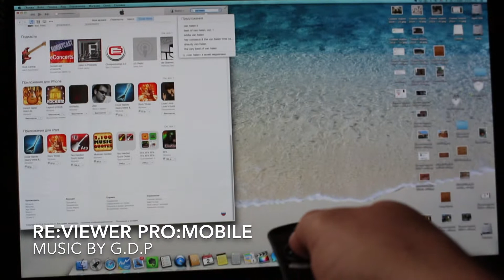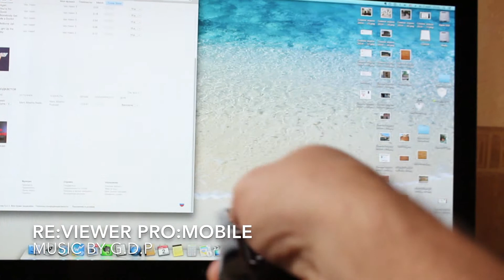Air mouse + Apple OSX? Will it work? Exp. №3 Серия №4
Experiment №3. Will it work?
Qwestion: AIR Mouse + Apple OSX will work together?
The answer: is in my video !!
Работает ли AIR Mouse вo операционке Apple OSX, и что же оказалось?

Ну и…..